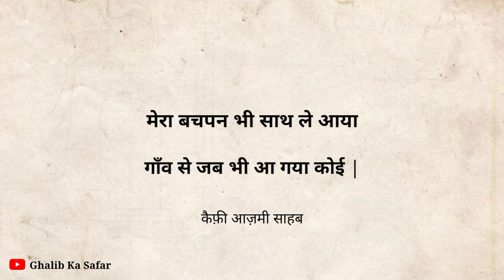Kaifi Azmi Sahab best shayari in hindi | emotional poetry | sad shayari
Instagram per follow karne ke liye neche diye hui link per click kare

credit _________
Poetry by Kaifi Azmi Sahab

 Voice by Danish
 Editing by Tavish